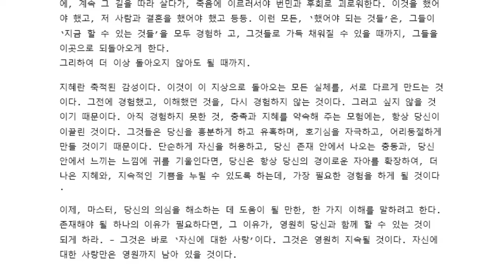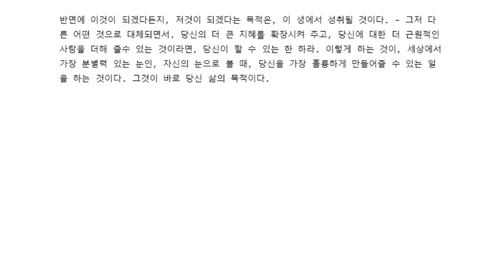당신이 이 삶을 선택한 이유 | 신의 소망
인류 최초의 정복자 람타 14장 삶의 목적

기쁨이란 무엇인가? 그것은 방해받지 않고 움직이는 자유다. 그것은 판단 없이 표현하는 자유이다. 또 이것은 두려움도 죄의식도 없는, 존재의 자유이다. 기쁨이란 자신만의 고유한 방식으로, 생명을 창조하고 있음을 아는 것이다. 이것은 자신을 허용하는, 지고의 움직임이다.

다른 세상이 있다는 것을 아는 것보다, 더 위대한 것은, 이 삶을 받아들여서, 당신이 할 수 있는 한, 가장 웅대하게 만드는 것이다. 이 삶의 모든 부분을, 경험하고 사랑하면서! 그렇게 되면, 당신은 이곳에서의 삶으로 충족된다. 그러면, 당신이 이곳을 떠날 때, 여기에 돌아와 경험해야 할 필요가 있는 것은, 아무 것도 없게 될 것이다.

한 가지 하찮은 길만을 따라서, 여기까지 살아온 이들은, 그것이 사회적으로 인정받기 때문에, 계속 그 길을 따라 살다가, 죽음에 이르러서야 번민과 후회로 괴로워한다. 이것을 했어야 했고, 저 사람과 결혼을 했어야 했고 등등. 이런 모든, ‘했어야 되는 것들’은, 그들이 ‘지금 할 수 있는 것들’을 모두 경험하고, 그것들로 가득 채워질 수 있을 때까지, 그들을 이곳으로 되돌아오게 한다.
그리하여 더 이상 돌아오지 않아도 될 때까지.